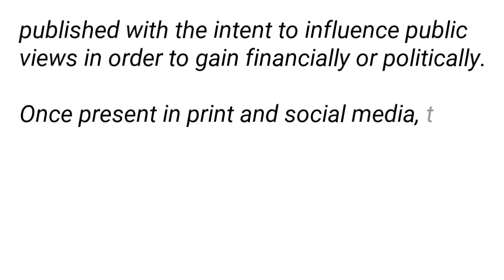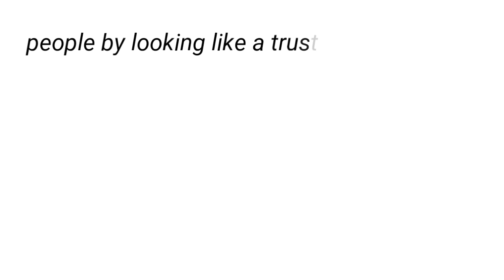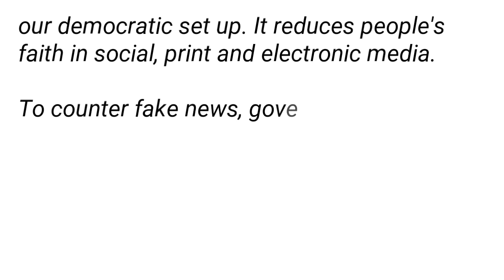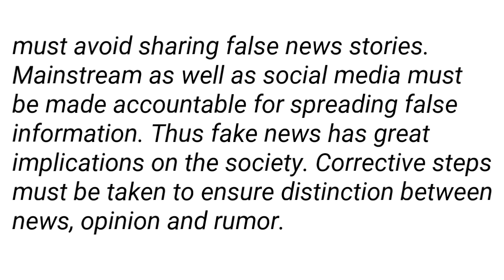Essay on Fake News in English 250 words | Essay writing in English